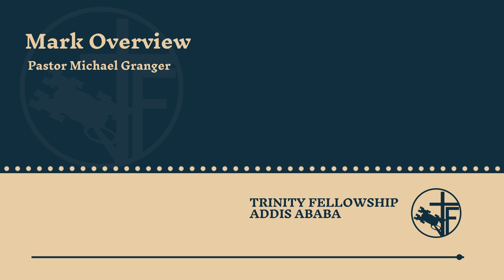Mark Overview | Pastor Michael Granger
Trinity Fellowship Church, Mark Overview with Pastor Michael Granger